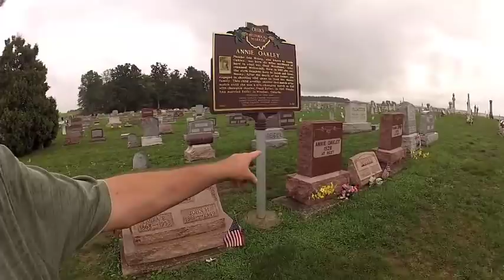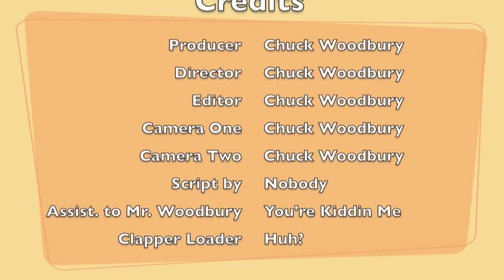A visit to Annie Oakley's grave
RVtravel.com editor Chuck Woodbury visits the Greenville, Ohio grave of old West sharpshooter and superstar Annie Oakley.